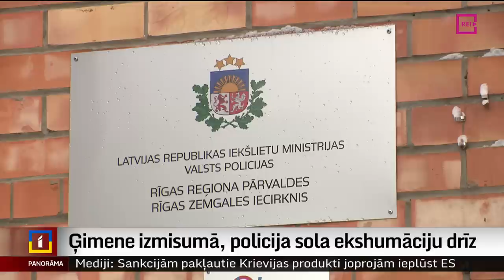Ģimene izmisumā, policija sola ekshumāciju drīz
Rīt apritēs nedēļa, kopš Elzas Biezās ģimene izmisumā mēģina atrast mirušo mammu un viņu cieņpilni apglabāt. Sievietes līķis tika samainīts ar citu mirušo Stradiņa slimnīcas morgā un apglabāts citā kapsētā. Policijā skaidro, ka tiekot darīts viss iespējamais, lai lietu ātri izmeklētu. Ekshumācija varētu notikt tuvākajās dienās. Bet ģimene apsver iespēju vērsties tiesā pret Stradiņa slimnīcu arī par morālā kaitējuma piedziņu. Tematam seko Aija Kinca.